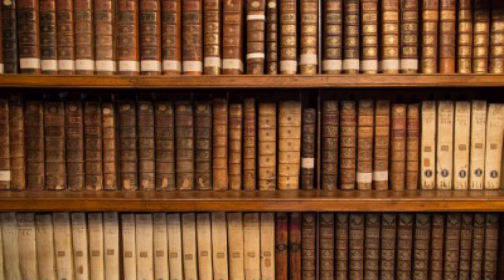Bandzior - Small talk part 2 (prod. eeryskies.)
Stare księgi - seria utworów z przeszłości bez mixu i dobrej jakości. Pozdrawiam